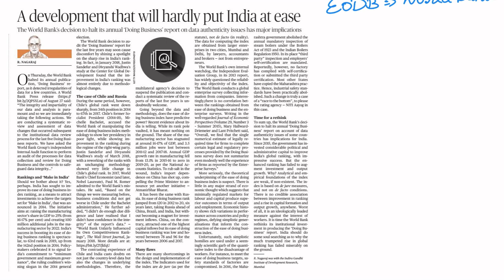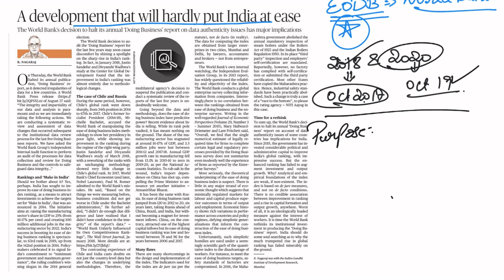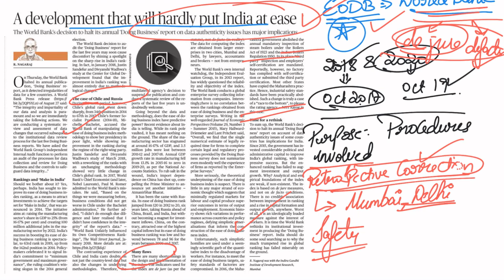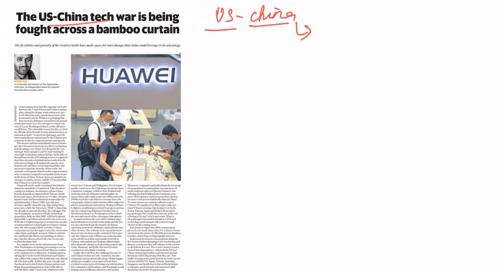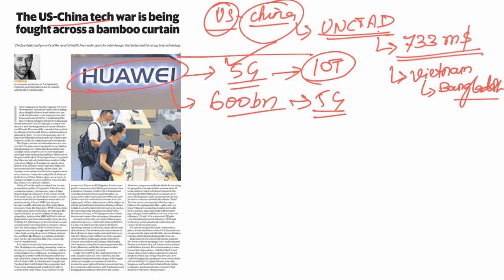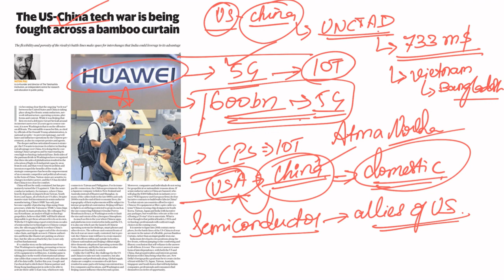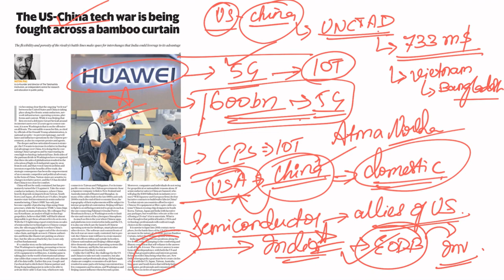31st August Current Affairs 2020 | The Hindu Daily News Analysis for UPSC - ANALOG IAS ACADEMY